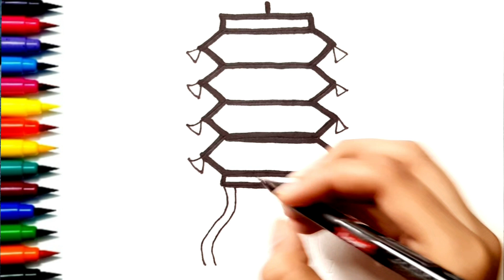Drawing, painting and coloring for kids & toddlers | Lantern Drawing and coloring Colouring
drawing and coloring for kids toddlers
coloring ideas
coloring ideas for kids drawing